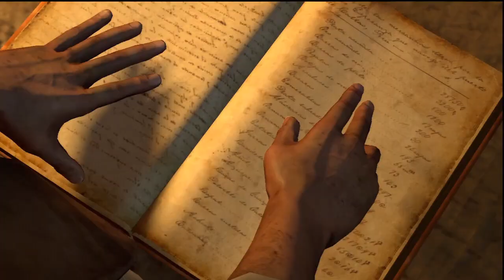Uncharted: Drake's Fortune Part 10 | The Customs House